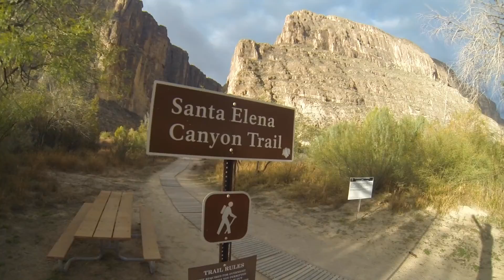Big Bend N P Day 2